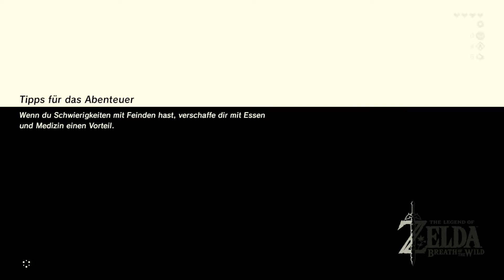The Legend of Zelda Breath of the Wild | WÄCHTER-WAFFEN für uns! - Part 9 [german]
Let´s Play THE LEGEND OF ZELDA BREATH OF THE WILD | WÄCHTER-WAFFEN für uns! - Part 9
[Deutsch/German●HD●Let´s Play]

▶ ANGABEN ZUM SPIEL:

The Legend of Zelda: Breath of the Wild ist ein Open-World-Videospiel aus der Reihe The Legend of Zelda. Das Spiel wurde von Nintendo Entertainment Planning & Development für die Nintendo-Konsolen Wii U und Switch entwickelt und wurde am 3. März 2017 veröffentlicht. Es handelt sich nach den Neuauflagen The Legend of Zelda: The Wind Waker HD und The Legend of Zelda: Twilight Princess HD um den dritten Serientitel für die Wii U und den ersten Serientitel für Nintendo Switch.

▶ WEITERE ANGABEN:

Titel des Spieles: The Legend of Zelda: Breath of the Wild
Genre: Action-Adventure
Entwickler: Nintendo EP&D
Publisher: Nintendo
Release: 03. März 2017 (Europa)
System: Nintendo Switch, Wii U

▶ ÜBER MICH

▶ Origin: greenlink112233
▶ Wii U-Network ID: greeni8
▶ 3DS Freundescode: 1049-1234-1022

▶EQUIPMENT

Capture Card: Elgato Game Capture Card HD
PC Aufnahme: OBS (kostenlos)
Mikrofon: RODE NT-USB (altes: Auna Mic-900S)
CPU: Intel Core i7 4790K @ 4.00GHz
GPU: Asus GeForce GTX 970 STRIX OC